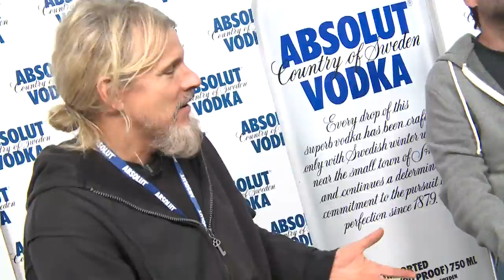Fun Fun Fun Fest Spraypaint